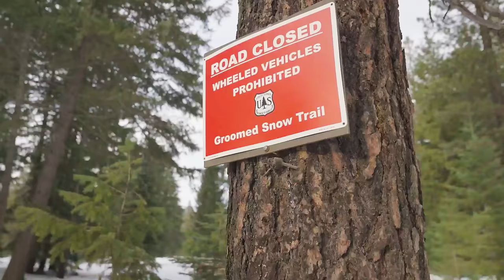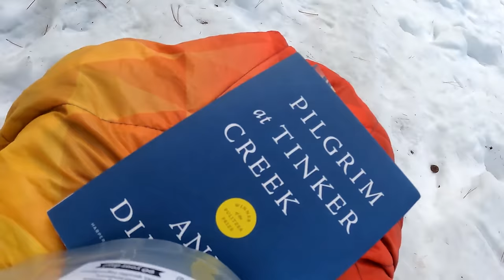I Thought This Video Was Lost Forever (Solo Winter Overnight in Off-Grid Cabin!)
I thought this video was lost forever! Let me explain - a little over a year ago I headed out on a solo winter backpacking trip to an off-grid cabin in the middle of the woods. This was intended to be my first ever video after taking this channel independent from REI, but it was never uploaded to YouTube. Why? There were technical problems with the footage which forced me to delay putting the video out, and somehow during that delay all the footage was deleted. It felt like such a huge failure. My first attempt to make a video as an independent YouTuber had ended in disaster! But, in a wild twist, it turns out the video was not lost after all! I recently discovered I had a copy of the original edited video stored in my archives! And so I'm sharing this lost video with you today, along with some commentary about what went wrong. I think it's a great winter backpacking adventure worth sharing, and more importantly, a reminder that failing is an essential part of the learning process. Without further ado, the first video I ever filmed for this channel, previously lost and now found, starts now. Enjoy! ❤️

Intro: 00:00
Hiking to an abandoned cabin in the snow: 1:00
Arrival at the cabin: 6:15
Failing to make a fire: 7:30
Making snow ice cream: 9:20
Trying to make a fire again: 10:12
Cozy evening at the cabin: 11:25
Why I love LMNT electrolytes (sponsor): 13:22
Cozy evening at the cabin, continued: 14:21
Gorgeous morning at the cabin with wolves howling: 16:08
Attempting to chop wood again: 20:21
Packing up and leaving the cabin: 23:08
Reflecting on this lost video, and on failure: 25:15
Outro: 26:05

*Note: this video was filmed over a year ago and so a lot of my backpacking kit has changed, or some products in this video are now unavailable. Below is some gear from this video that's still available, and that I still love!

The main reason for the technical issues in this video is that I used an old and outdated camera that I now no longer use. Want to know what I use to film videos now?

Since making this video I have filmed many more solo backpacking adventures! Check them out below:

LMNT is the biggest supporter of my channel and I am thrilled to get to continue to partner with them in 2024 to spread the love for my favorite electrolyte drink mix! To find out more about LMNT,

The Miranda Goes Outside crew:

Director and Producer: Rainer Golden
Sr. Editor and Videographer: Abby Hagan
Videographer and Editor: Chelsea Newton
Videographer and Editor: Kyle Roof
Editor: Katie Van Fleet
Editor: Doug Linstedt
Dog: Tucker
Cat: Oscar
Miranda: Miranda

This video was filmed by Miranda Webster, with additional filming by Kyle Roof. It was originally edited by Chelsea Newton!